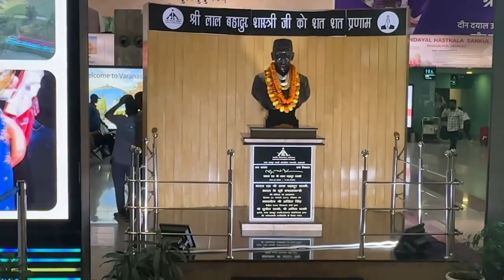Megastar Maharishi Aazaad Landed Varanasi | India